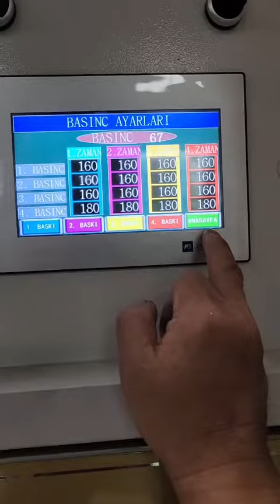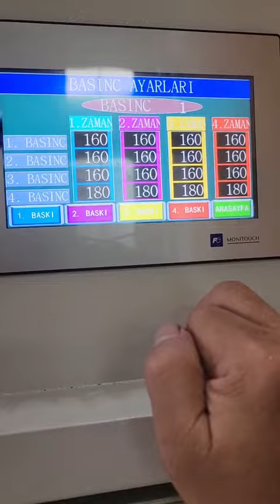300TONS MELAMINE MODLING MACHINE ││CHINA SHUNHAO MELAMINE MACHINE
300tons melamine molding machine

*Taiwan Technology
*Strong qualiity
*Competitive price
*Good service

Shunhao melamine machines factory is always working for you, to solve the problem for your production.